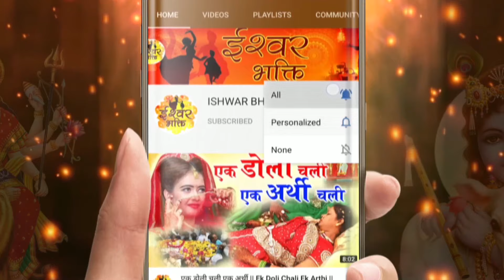नवरात्री पहला दिन किस्मत वालो को नसीब होगा ये भजन -Tu Ho Ja Diwana Maa Ke Naam Ka - Navratri Bhajan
SONG - TU HO JA DIWANA MAA KE NAAM KA
SINGER : RANJEET RAJA
LYRICIST:  ANIL SHARMA
MUSIC DIRECTOR & COMPOSER : RANJEET RAJA
MIX, MASTER & ARRANGEMENT : RANJEET RAJA
EDITOR : ANURADHA GOSWAMI
PRODUCER: SACHIN PRAJAPATI, DIMPLE WALIA
RECORDED AT : SARASWATI STUDIO